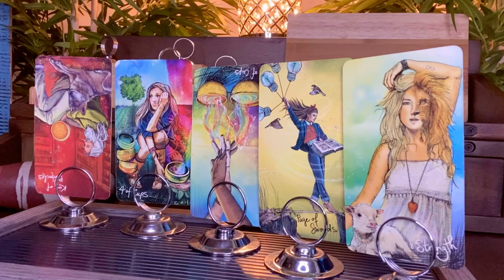"Love -Things are Changing!" CANCER Last Week of SEPTEMBER 2021 TAROT READING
NO PRIVATE READINGS ARE BEING OFFERED. HLT
CANCER Last Week of SEPTEMBER 2021 TAROT READING

TAROT & ORACLE Decks Used BY HOW LOVE TAROT:
EASY TAROT - by Josephine Ellershaw, Cirro Marchetti
OTHERKIN TAROT - by Siolo Thompson